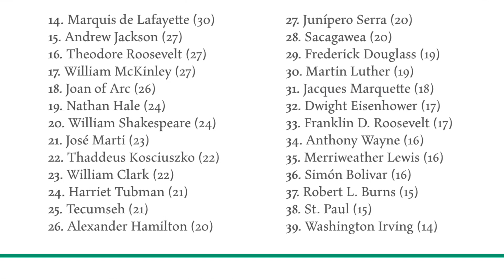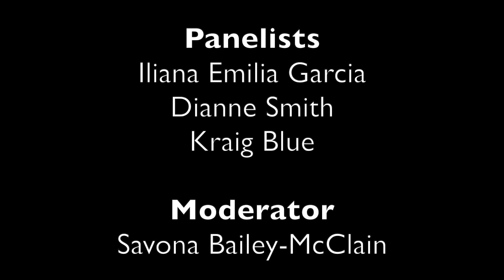Invisible No More Panel with ISC on Governors Island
Eurocentric images and narratives have dominated American art and culture from its beginning. Even though indigenous populations have also lived throughout the Americas, their inclusion has been mostly sidelined as “other”. Left to be invisible or seen as too much trouble.

The pandemic and the death of George Floyd spotlighted a long, dark history where the control of inclusion and who is accepted or not, can lead to unspeakable violence. Healing involves a softer but no less penetrating approach — sharing versus pushing an overwhelming presence.

Our panel Invisible No More will focus on key issues that are critical today — family, immigration, memory, and the environment. How can these broad subjects, that impact the marginalized or concerned, effectively convey strong emotions on tight budgets and limited timeframes in sculpture? What materials can embrace truthful stories or bear witness to them?

Panelists

Savona Bailey-McClain
Executive Director & Chief Curator
Harlem, New York

Dianne Smith
Harlem, New York

Iliana emilia Garcia
Santo Domingo, Dominican Republic/Brooklyn, NY

SPECIAL THANKS TO PATRICK FORMAN FOR EDITING.